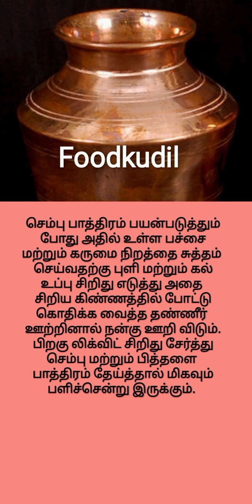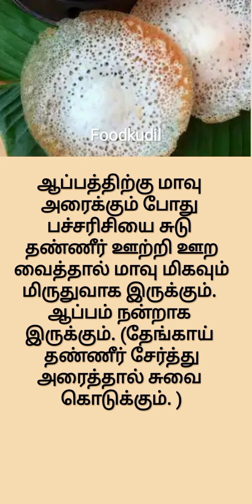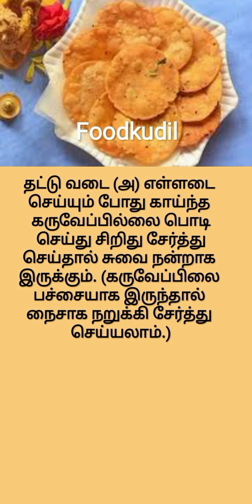tips kitchen samayal useful beauty health pooja tips